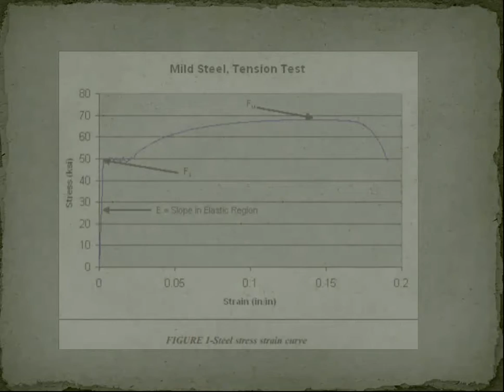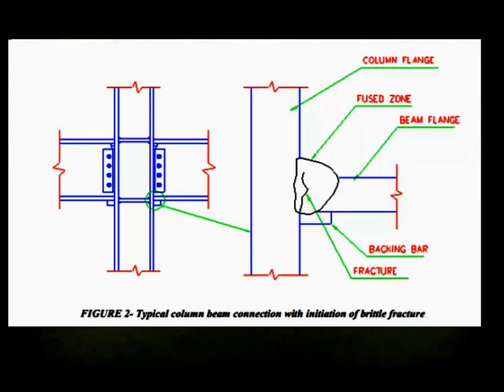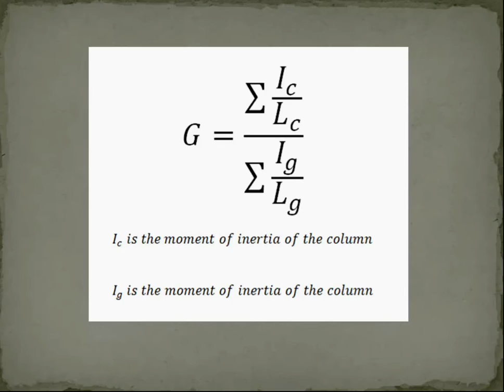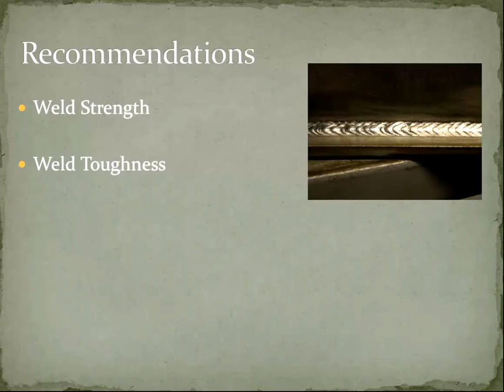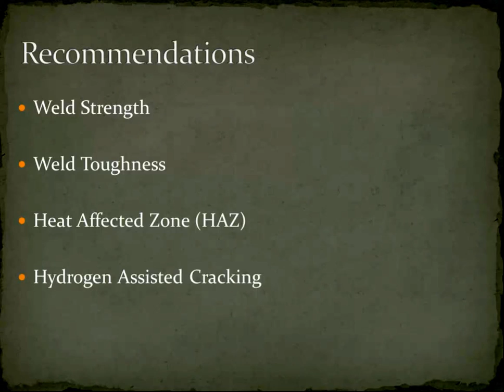Northridge Earthquake: Changes in Moment Connection Design and Verification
Lessons learned from the 1994 Northridge Earthquake